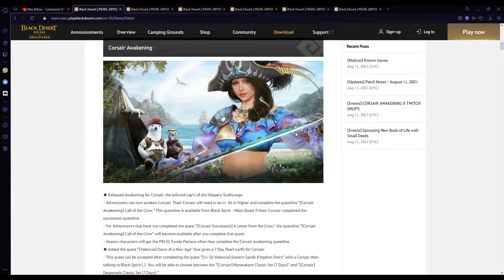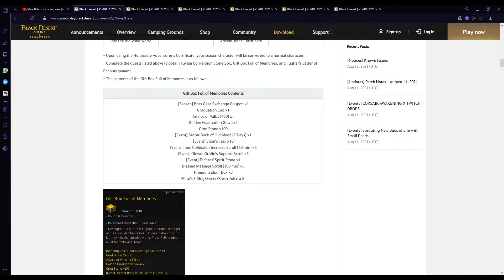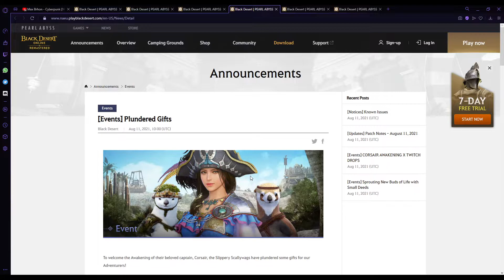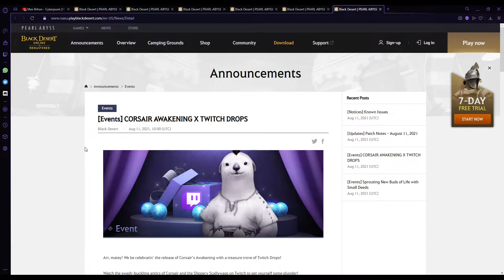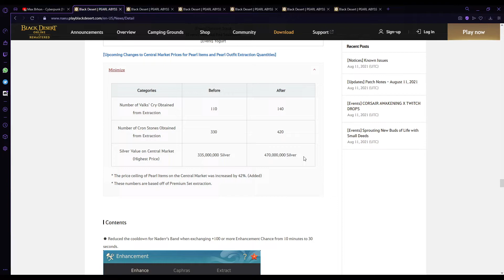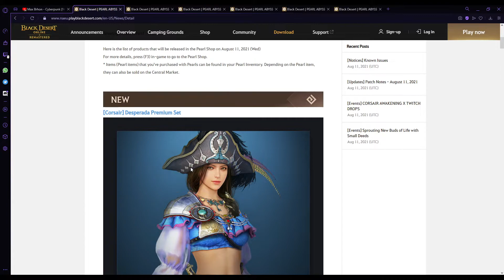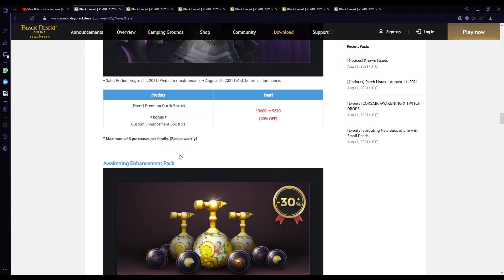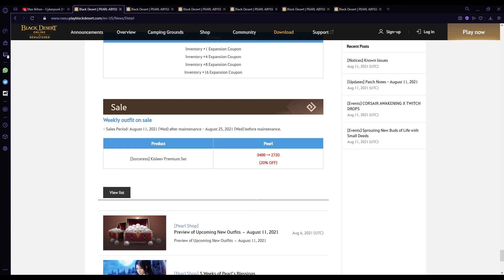[Patch Notes] 11 sierpnia - Corsair Awakening, Early Graduation Season Servers - Kayllie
Rozważ pozostawienia suba bądź lajka jeśli materiał się podobał. Jestem bardzo aktywny w komentarzach więc jeśli masz pytania , śmiało pisz!

Prowadze również discorda, możesz do niego dołączyć klikając w ten

Pomoże mi to poprawić jakość materiałów jak i streamów w przyszłości! Pamiętaj że wszelkie dotacje są bezwrotne przez youtube.

Mój sprzęt na którym gram:
CPU: i7 7700k podkręcony do 5GHZ
GPU: RTX 2060
Monitor 1: Zowie XL LCD 240HZ
Monitor 2: AOC 24G1WG4 144HZ
Myszka: Logitech G402
Klawiatura: podłączona
Windows: 10 oryginalny
RAM : 24GB 2666 MHZ